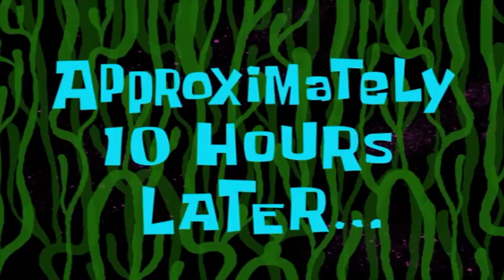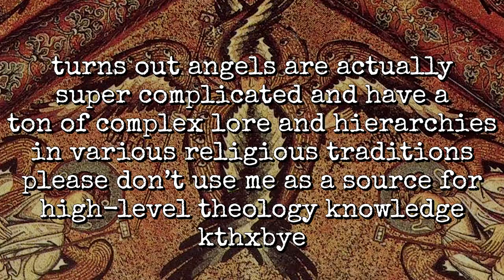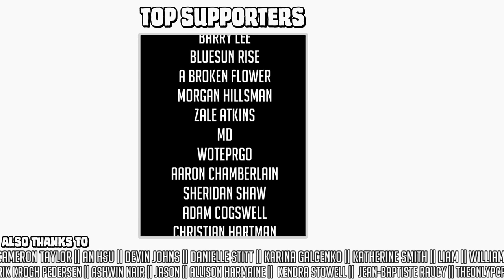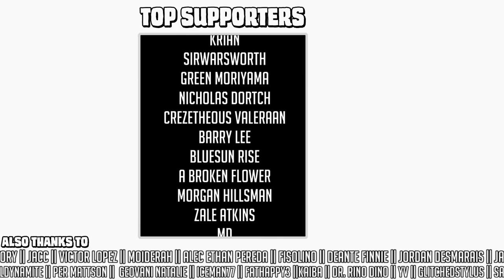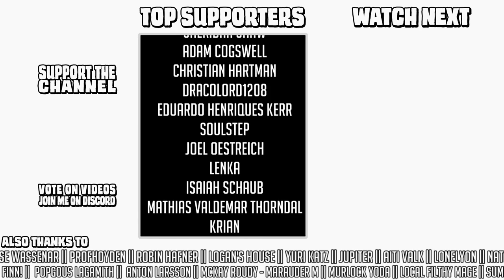The Gaping Dragon | [blind run] | Boss Designs of Dark Souls ep 6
Oh this is... yeah this one is A Lot. Hooooooo boy, it's a lot. I did not know what to expect as I descended into the sewers, and those expectations were met! Why was this entire level so gross? I hope Blight Town is a nicer, more pleasant and friendly place where the people will treat me kindly.